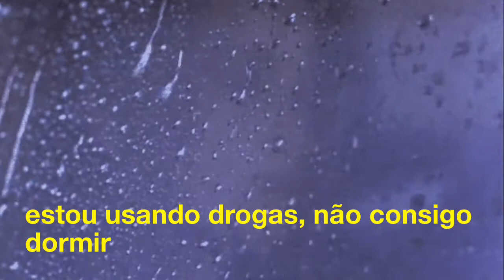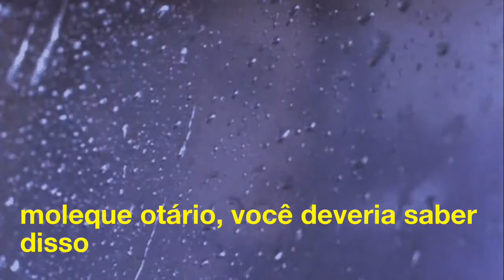Lil Peep - Backstage Shawty (legendado)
Não tenho intenção de infringir direitos autorais.

letra: No, I do not give a fuck they think
No, I do not give a fuck what they say
I'm dropping downers inside of my drink
I'm popping uppers, I can't go to bed
Lil Peep shawty, I'm a skinny little bitch
Eight rings on me now I'm looking like a prince
Eight things on me now I'm looking like Kim
Ice drop down from the clouds, don't slip bitch
Bust my nut, let her bust my lip
All of my demons they heard me
I hear the spirits so clearly
Baby girl know she deserve me
They don't compare to me dearly
Lil' ass boy you should know that
Schema the posse, I show that
I hate my life, I can't go back
I take the Xans with the Prozac